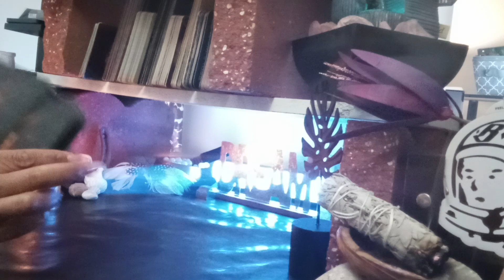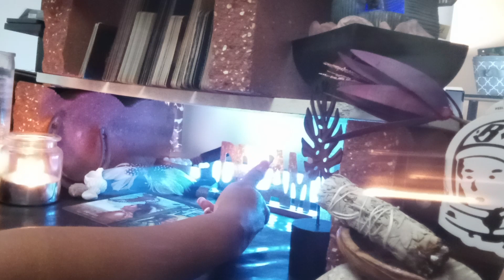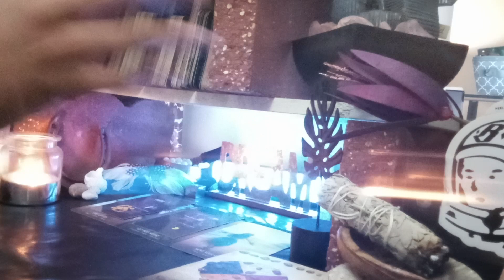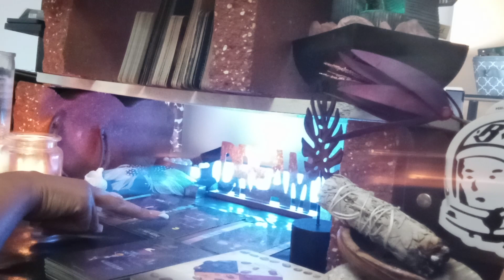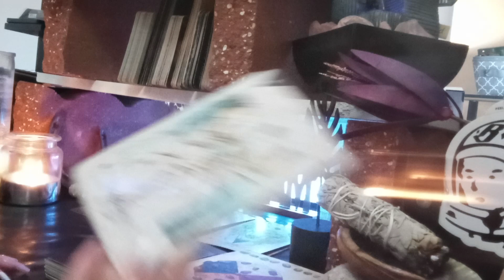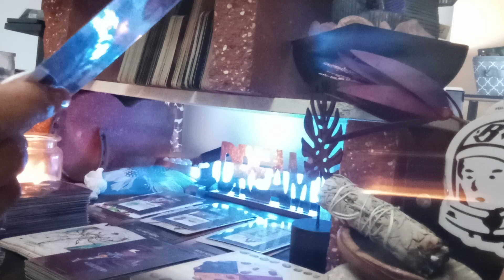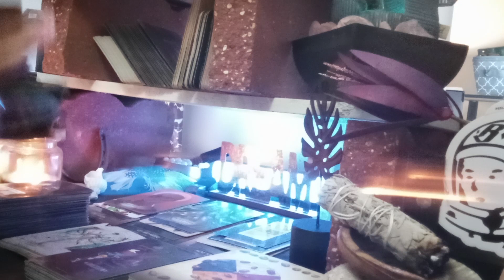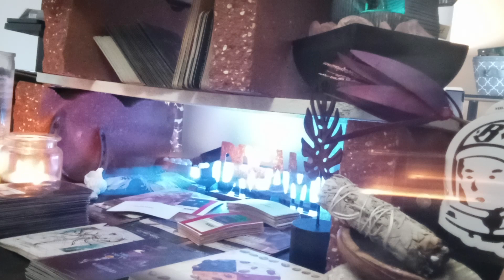🤺THE TRUTH YOU SPEAK IS BRINGING YOU PROSPERITY - Fri-YAY